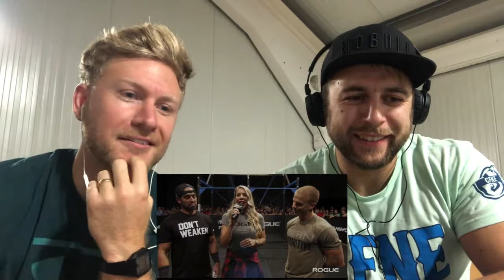Chalking Fitness reaction to the Crossfit® Open 20.1 Announcement!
With a social media blackout, we head to The Athlete Centre Didcot early on Friday to watch the announcement of 20.1 & capture our initial thoughts.